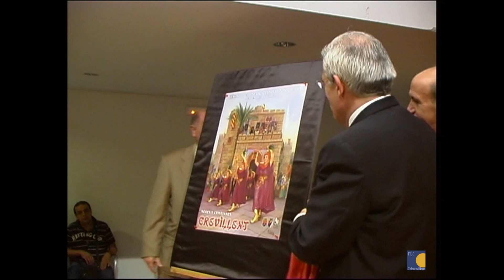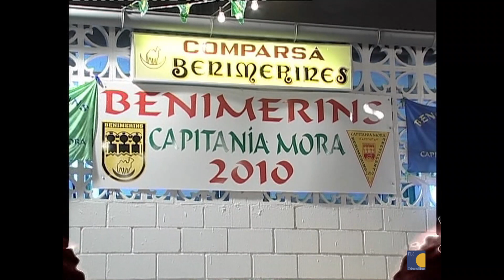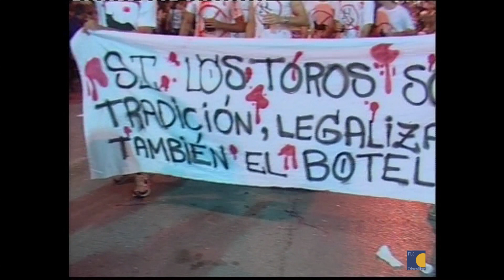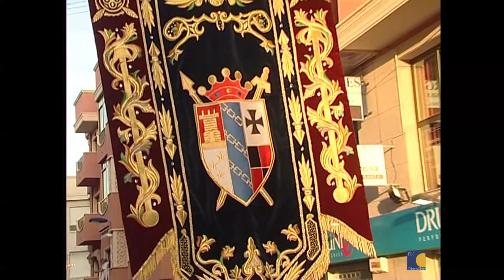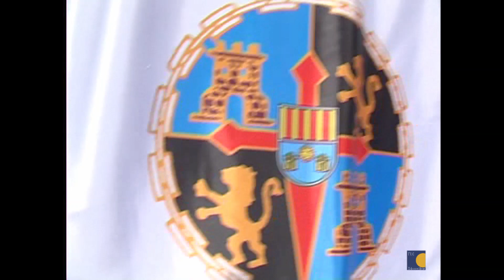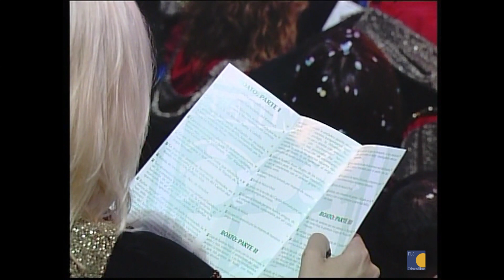Crónica Memoria Fiestas de Moros y Cristianos 2010 Crevillent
Crónica Memoria de las Fiestas de Moros y Cristianos 2010 Crevillent.

Cronista: Josep Antoni Aznar i Pérez
Imágenes de Telecrevillent

Asociación de Fiestas de Moros y Cristianos "San Francisco de Asís"